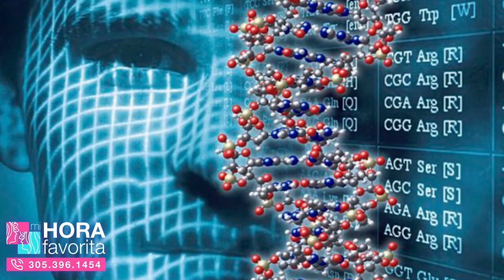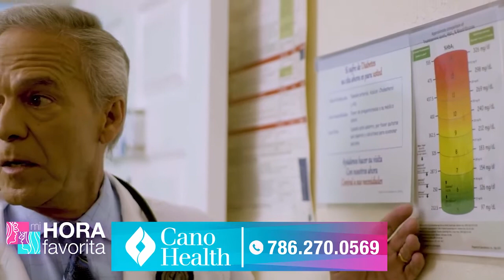Cómo viajar al pasado a través de tu ADN Parte 2